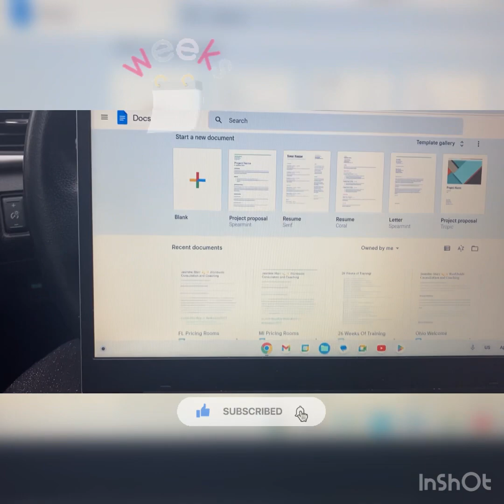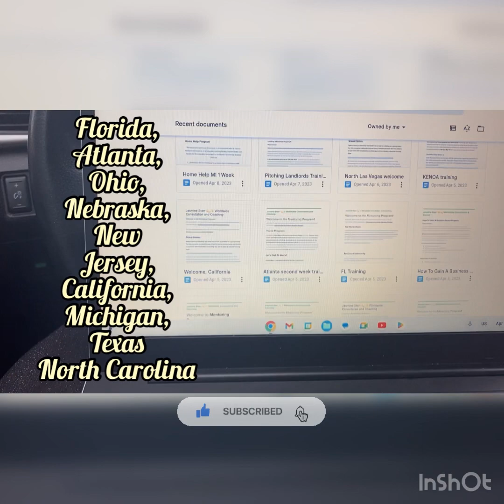Why Start- Transitional Housing, Recovery Homes, ￼￼￼Senior Housing , Youth Homes?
It’s A High Need For Transitional Housing, Recovery living, Housing Veterans, Homeless Youth!
Operate Best Practices￼-
Join The Mentoring Program 26 Weeks Of Training!